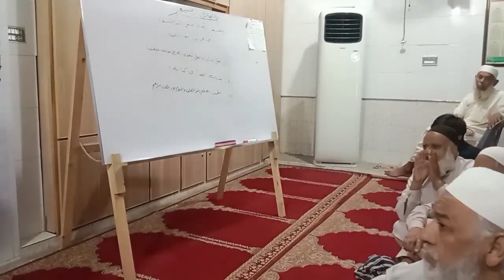درس والقرآن-سورہ نساء جاری ہے